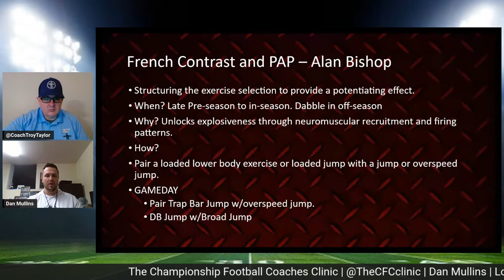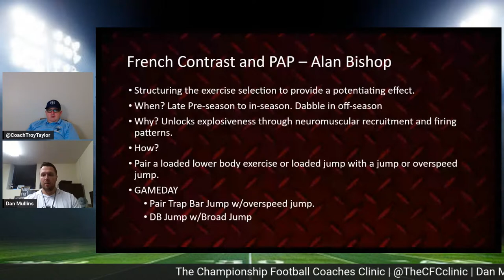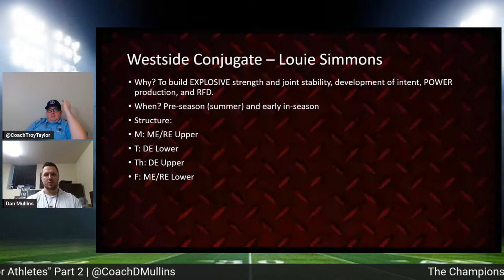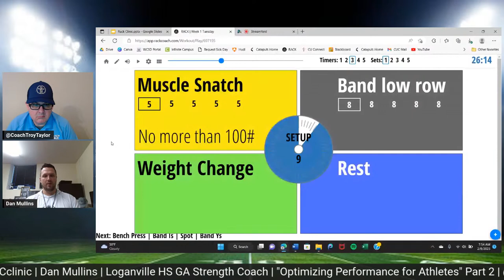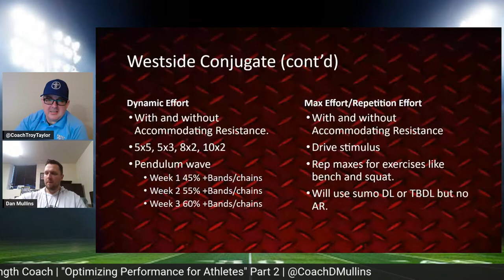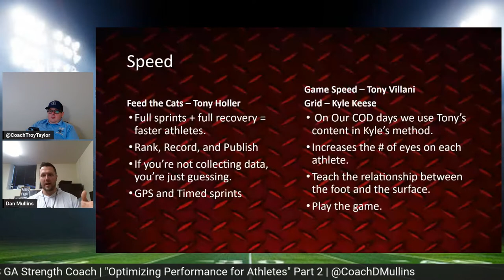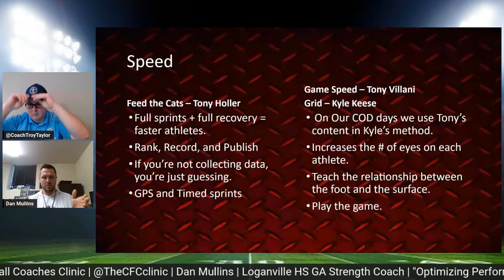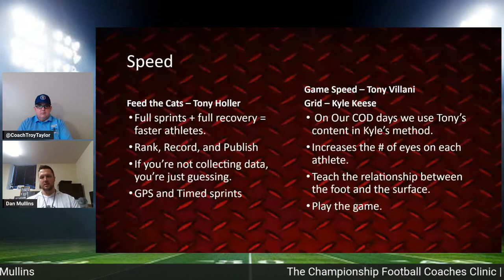Unlocking Athletic Potential: Inside Tips from Coach Dan Mullins Part 2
Optimizing Performance of Athletes | Part 2 | Coach Dan Mullins | Coaches Clinic

Dan Mullins comes back to The CFC Clinic to talk strength and conditioning